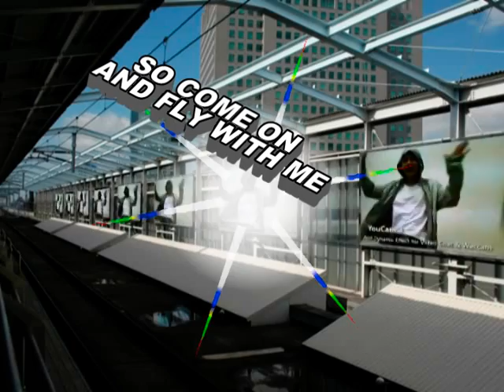BABY ARE YOU DOWN